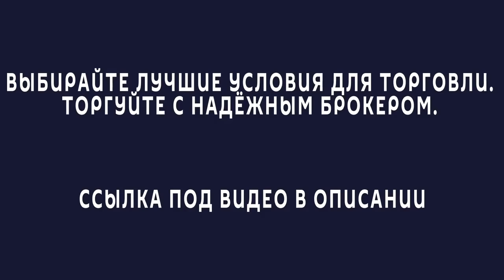Как заработать на пенсию дивидендами? Правильный подход к инвестициям с Александром Герчиком.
Если хочешь заработать на пенсию и обеспечить детей, используй правильный подход к инвестициям и получай дивиденды Узнай главные секреты этого вида заработка от Александра Герчика